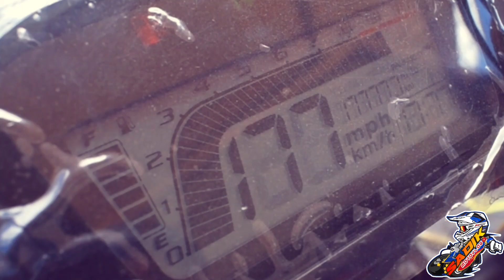DREAM ISLAND AT DUMURUGAN DRT BULACAN C0ME AND JOIN US!!!!